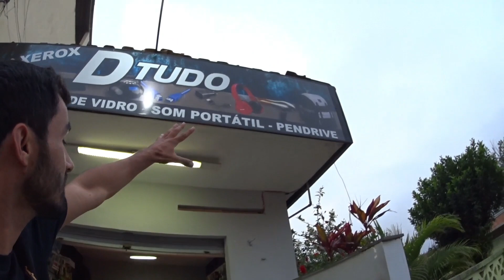Comprei um Painel Led para Loja de Eletrônicos Dtudo - Valeu a Pena ?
Comprei um Painel Led para colocar na Loja de Eletrônicos e acessórios Dtudo

Procurando um fornecedor de Eletrônicos para abastecer a sua Loja ?
Nesse fornecedor abaixo onde você conseguirá tudo para sua Loja

Loja barata no BRÁS são Paulo
Lista de fornecedores
Como abrir uma Loja de Eletrônicos
Chamar a atenção dos Clientes
Preço Isca
atrair mais clientes
ganhar mais clientes
Como conquistar mais clientes

Curso que fiz que me ensinou a vender na Internet todos os dias.

✅ Conpre Maquina de Cartão com a minha Indicação.  Aceita as principais Bandeiras.